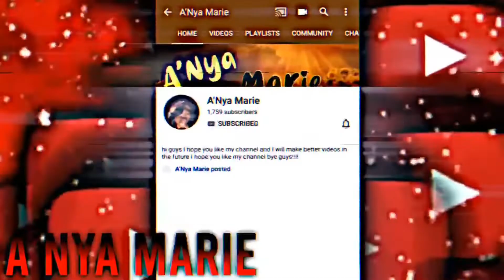watch me (kinda..) straighten my natural hair..// A’Nya Marie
Hey bae’s 🥰 *thats y’all new nickname* but I changed my Instagram name ! It’s @AnyaMarie._ and Ummm yeah ya girl got her hair did perioddd